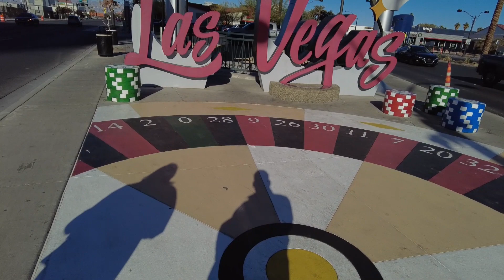Best and Worst Times to Visit Vegas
WE GO TO VEGAS AND LOVE IT THERE SITTING ON THE BALCONY LISTENING TO EVERYTHING AND JUST TAKING EVERYTHING IN FROM HIGH ABOVE SOUNDS GREAT RIGHT!!! WELL NOT LIKELY HAPPENING ANYTIME FROM NOVEMBER TILL ABOUT THE END OF MARCH FOR US.  WE WENT IN FEBRUARY LAST YEAR AND NOPE TOO COLD HAD TO GO PICK UP SOME CHEAP BLANKETS TO SIT OUT THERE ON THAT AMAZING BALCONY.  WE WENT IN NOVEMBER AND THAT WOULD BE ANOTHER HARD NO.  WE LIKE IT WHEN ITS WARM AND YOU CAN START AND END THE DAY WITH THE SAME CLOTHING AND NOT HAVE TO ADD BULKY COATS AND ALL THAT LOL.  NOW OUR VEGAS PEOPLE HAVE SAID THE LAST 2 YEARS MIGHT BE A BIT ABNORMAL BUT WE ARE TESTING IT AGAIN. LOL.

IF YOU LIKE COLD WHERE A JACKET AND DON'T MIND STAYING IN MORE THAN EXPLORING THEN SURE ANYTIME IS GOOD FOR YOU AND ENJOY IT FOR SURE.  WE JUST FOUND OUR HOT SPOT VISITS AND WILL AVOID THAT COLD AT ANY COST.